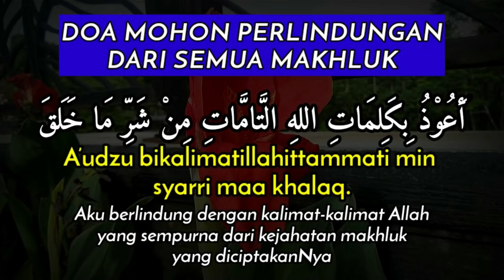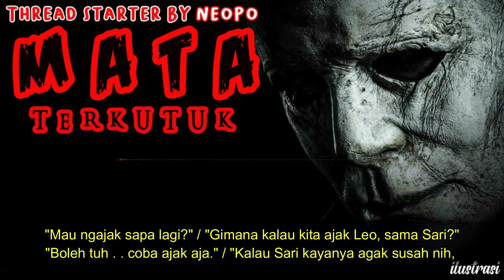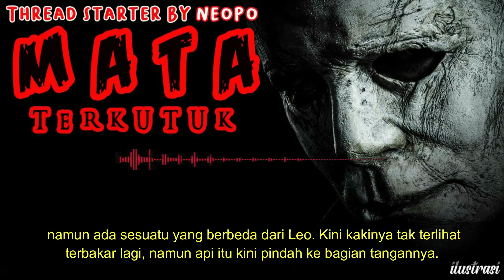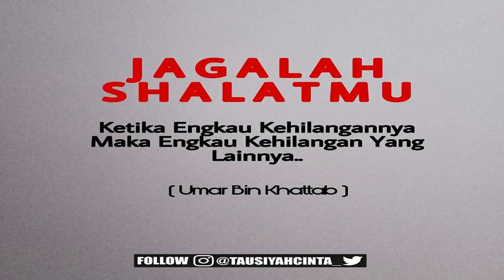KISAH MISTERI BAG 5 MATA GHAIB TERKUTUK KEMAMPUAN GHAIB DARI LELUHUR STORY